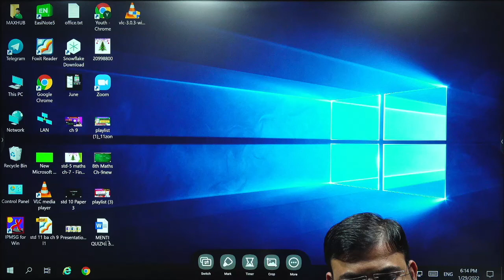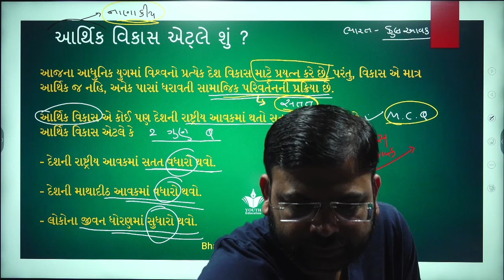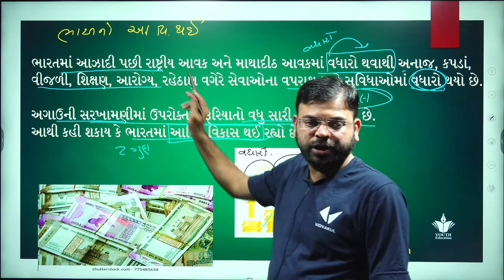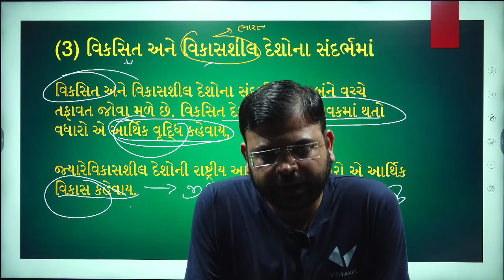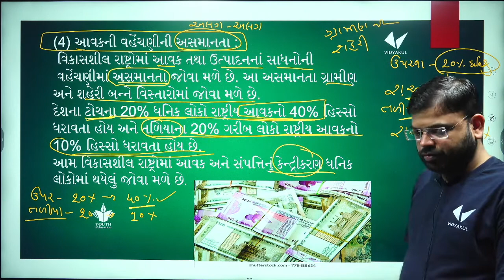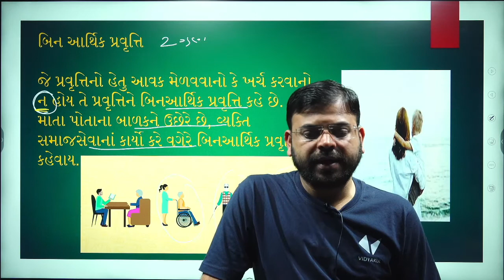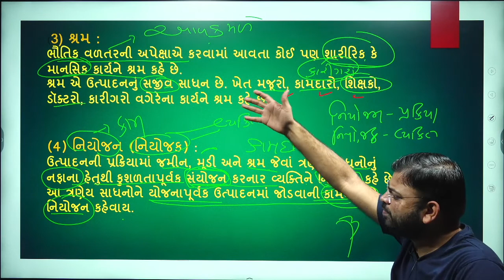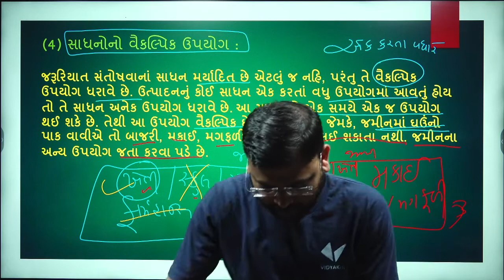Std 10 ss | Ch 15 આર્થિક વિકાસ | Full Chapter Revision |By Bhavesh Kakadiya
📌STD 10, 12 Science, 12 Com, 12 Arts Paperset (Booking Now📕✍🏻)

👉ધોરણ 12 સાયન્સ - પ્રશ્નપત્રોની સંખ્યા : 55
વિષય : ગણિત, જીવવિજ્ઞાન, ભૌતિક વિજ્ઞાન, રસાયણ વિજ્ઞાન,  અંગ્રેજી, કમ્પ્યૂટર, સંસ્કૃત